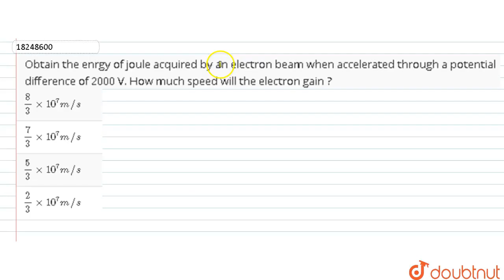Obtain the enrgy of joule acquired by an electron beam when accelerated through a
Obtain the enrgy of joule acquired by an electron beam when accelerated through a potential difference of 2000 V. How much speed will the electron gain ?